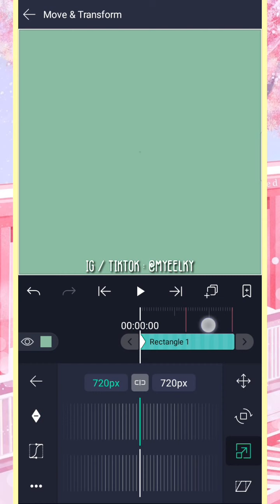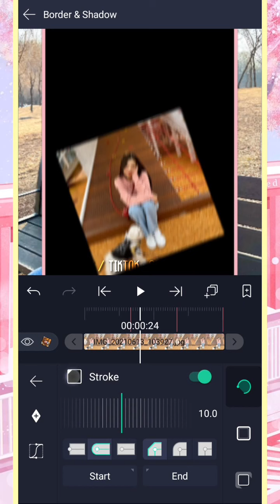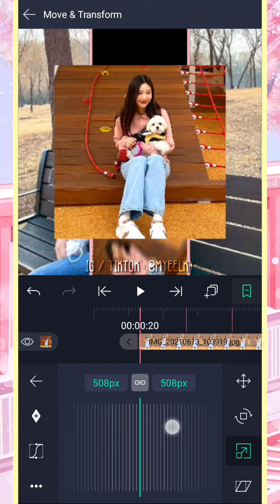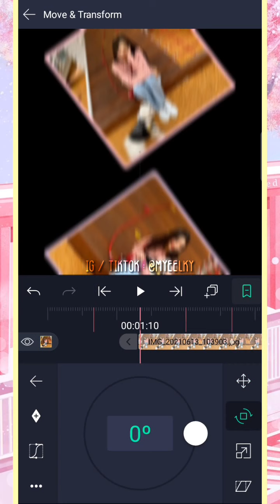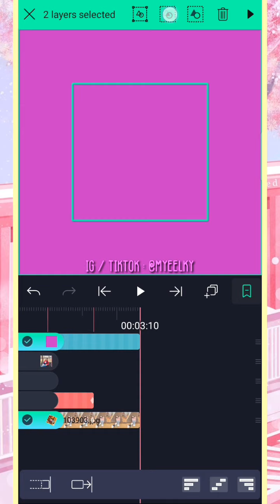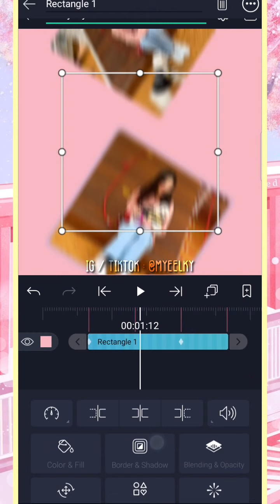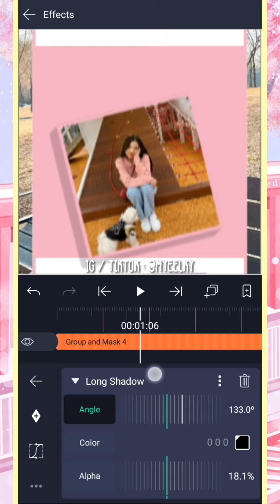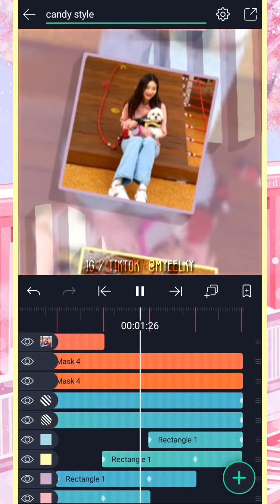candy style transition #1 on alight motion || alight motion tutorials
more candy style tutorials soon!!

🎶 Lukrembo 🎶

sub count : 58.1k tysmmm !!